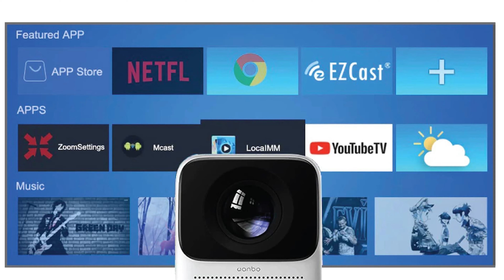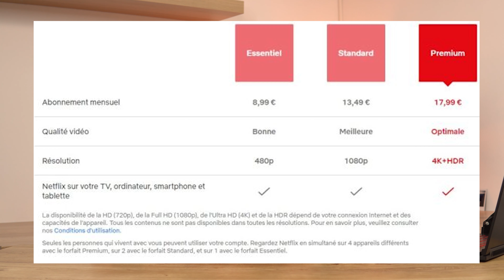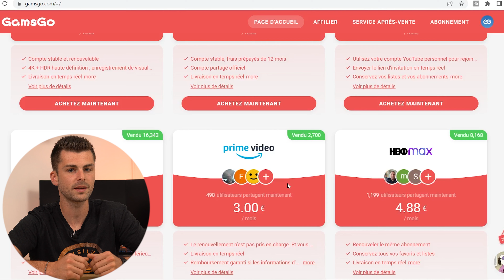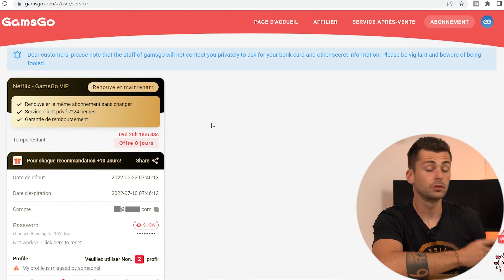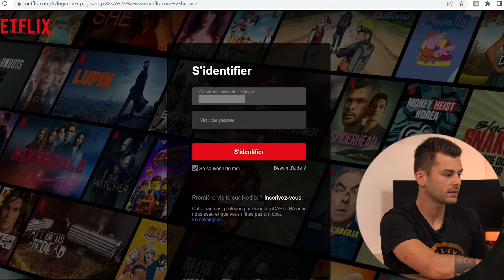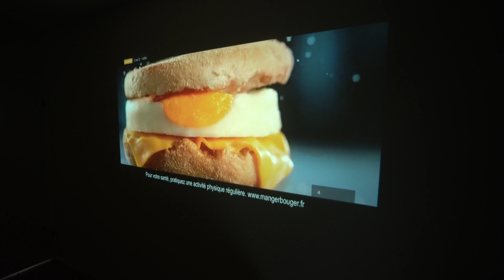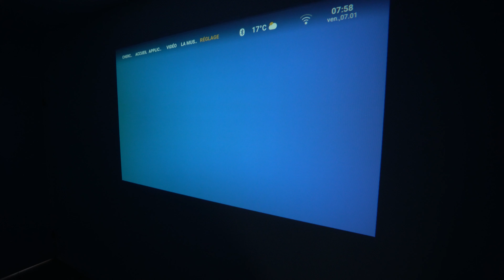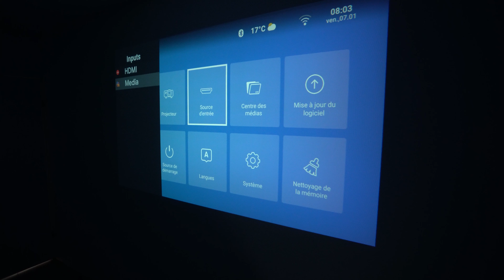J'ai TRANSFORMÉ ma CHAMBRE en mini CINÉMA - Test Wambo T2 max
Salut, bienvenu dans ma chambre! Un lieu de repos mais aussi un endroit qui me permet de faire quelques petites soirées Netflix, Disney + , Prime vidéo et autres.
Mes abonnements à ces comptes sont directement achetés sur GamsGo qui est le partenaire de cette vidéo et qui me permet de te faire gagner 6 mois de diney+ sur Instagram.

Dans cette vidéo, je te montre les dernières modifications que j'ai fait dans ma chambre pour la transformer en mini CINÉMA.

GamsGo est un site qui te permet d'avoir des écrans Netflix en 4k à 2€ par mois au lieu 17.99€. Idem pour plusieurs plateformes de service comme Spotify, Disney+, Amazon Prime, Deezer et bien d'autres.

N'hésite pas à utiliser le code SEBTN qui te permettra d'avoir encore plus de PROMO.

Vidéoprojecteur Wambo

CONCOURS: Gagne 6 mois disney +
Le concours est disponible sur mon compte Instagram:
Pour participer:
- Like et identifie 2 amis sous le post du concours!
Fin du concours le 20 juillet!

Matériel Vidéo / son / lumière

►Vidéo◄
Appareil Sony alpha 6400
Objectif Sigma 30mm F 1.4
Objectif Sony 55-210mm F 4.5-6.3
Objectif Sony 28-70mm F 3.5-5.6
Objectif Sony 16mm F 2.8

►Lumière◄
NEEWER Ring Light
2 ampoules LED XIAOMI en arrière plan

00:00 - Les changements dans ma chambre
03:00 - Netflix, diney+, spotify, moins cher GamsGo
06:55 - Test Wambo T2 Max

Cette vidéo contient des communications et/ou liens publicitaires.
L'utilisation de ces liens ne vous coute rien, et me permettent de toucher petite commission sur votre achat.

TXOUBIDOUBIDOU